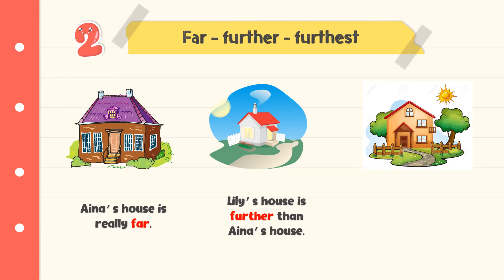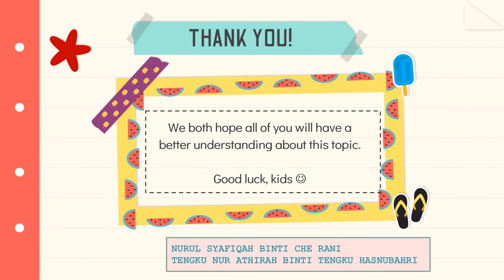Digital Innovation: Irregular Comparative & Superlative Adjectives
This video is about irregular comparative & superlative adjectives. I hope this video will help the kids to develop a better understanding regarding this lesson. Enjoy :)